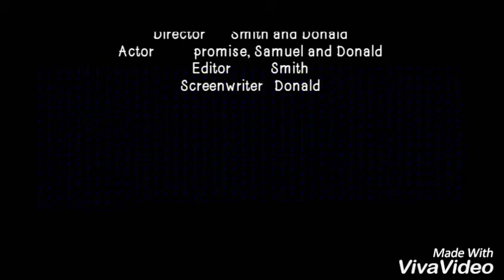funny kids the barbershop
Funny kids...From the barbershop  enjoy...